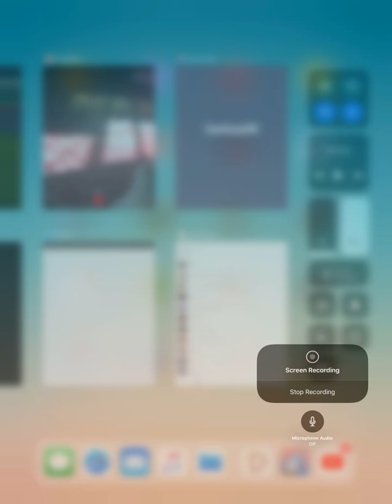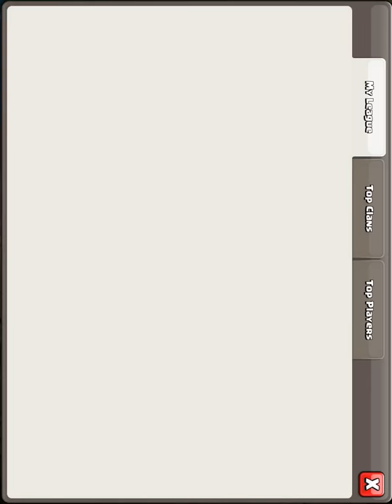28 May 2018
How to play clash of clan